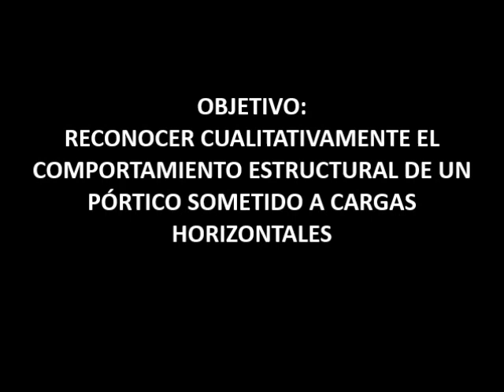OBJETIVO 1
ESTRUCTURAS III - FAUD - UNC
ING. ELICABE